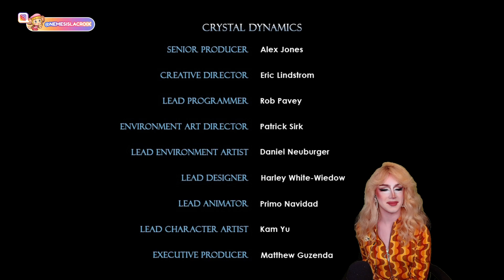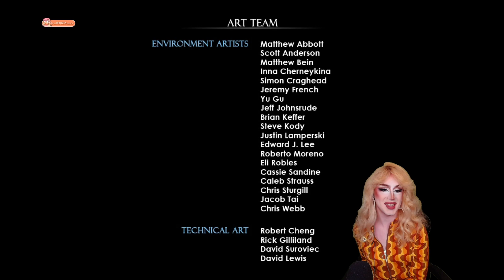Let's Play!! Tomb Raider: Underworld (Part 2)